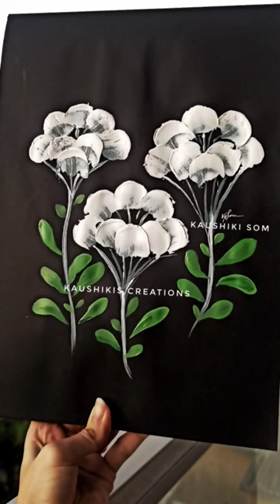Texture Art Flowers | Palette Knife painting tutorial | Easy Acrylic painting | Creative art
Todays art is to show - Creative Texture art using palette knife and acrylic painting for beginners | Texture floral art | how to use palette knife | Palette Knife painting tutorial | Beautiful flowers painting | Palette knife floral art | Abstract texture art using palette knife and acrylic color | Beautiful white flowers painting | Easy satisfying art | Creative painting using palette knife | Creative art for beginners |Thick paint | THICK ACRYLIC PAINTING | Relaxing Palette knife techniques by Kaushiki Som @KaushikisCreations-KaushikiSom .

Here are your queries :
Modern Flower Textured Painting Tutorial or
Texture Art Flowers, Palette Knife, Modelling Paste Painting, abstract acrylic art or
PALETTE KNIFE PAINTING FOR BEGINNERS or
Acrylic Painting Poppies - Palette Knife painting techniques /demo or
Palette knife floral painting 🎨 or
Palette Knife Painting Tutorials or
Abstract painting / How to use palette knife / Create texture in Acrylics / Demonstration or
Cool Abstract Painting Demonstration / Acrylics & Palette knife/Satisfying/creative painting or
Thick Paint Acrylic / Palette Knife Painting Flower or
White flower Acrylic painting with palette knife or
How to Paint with Palette Knives | Palette Knife flower Painting or
Palette Knife Techniques. How to paint with palette knife or
Palette knife modern flowers | Modelling paste art or
knife painting or
Abstract Flower Acrylic Painting/ Palette Knife / Step by Step for Beginners or
Acrylic painting, palette knife painting flowers, acrylic painting flowers for beginners, or
Abstract Floral Painting Demo / Acrylics & Palette knife |
Flower painting / Acrylic Painting for Beginners / STEP By STEP |
RELAXING DRAWING TECHNIQUES || SATISFYING VIDEO FOR RELAXATION |
Acrylic Painting For Beginners Step-by-Step | Kaushikis Creations Art | Art by Kaushiki Som |

appreciation means a lot to an artist

Support from you inspires me to create more contents with creative mind and positive thoughts.